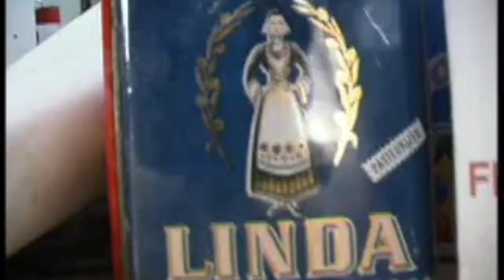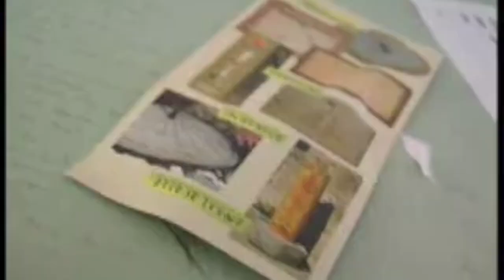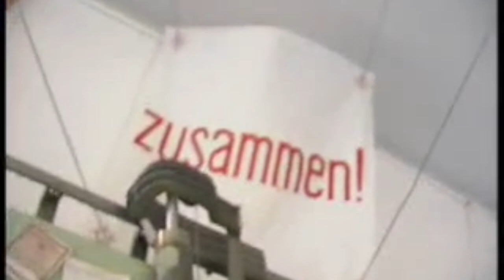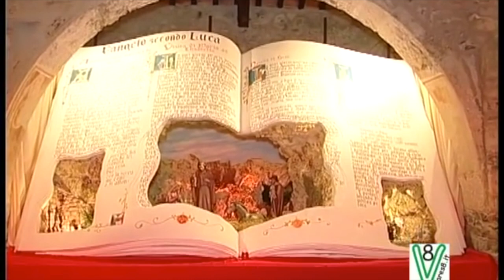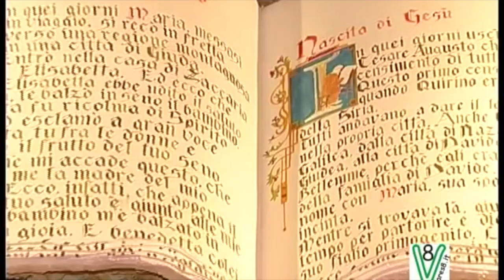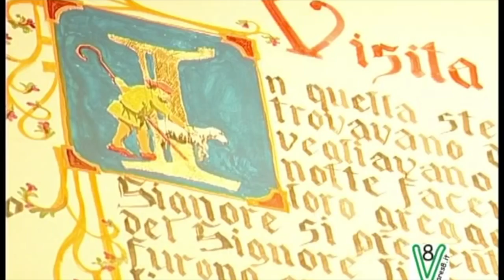Matthew Broussard: Interviste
Una breve raccolta di interviste allo scultore e pittore Matthew Broussard in occasione della mostra "Mani d'oro" al Museo Civico Floriano Bodini di Gemonio